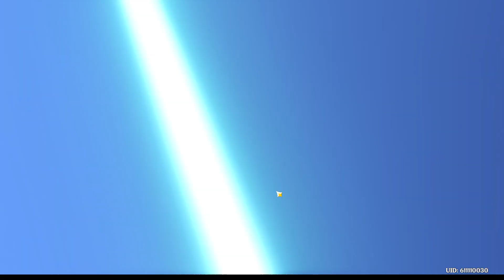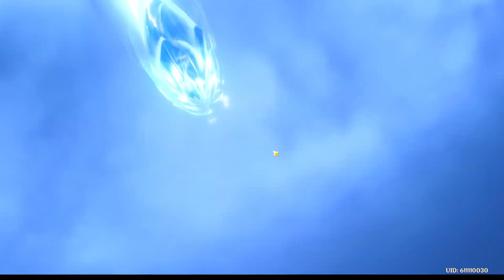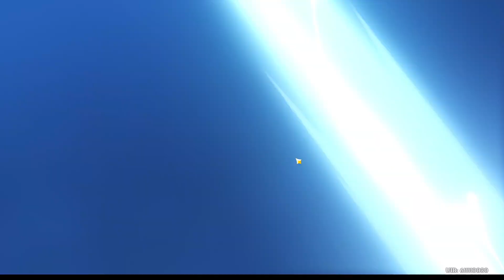Genshin Impact - Rolling for Clorinde!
We are rolling for Clorinde on America! How long will it take to get her? And wtf is with this Sethos? Will I even get him before Clorinde? Come find out!